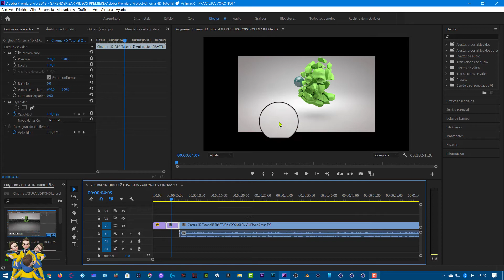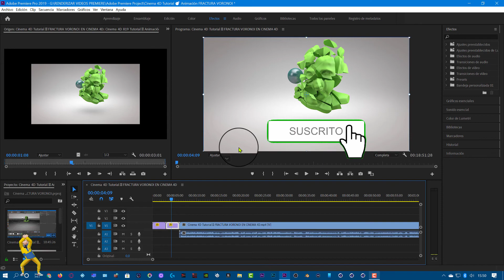Adobe Premier Como Ajustar imagen a Pantalla tutorial [principiantes] 🅿🆁🅴🅼🅸🅴🆁🅴 🅿🆁🅾 🅲🅲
✔Hola amigos que tal estan, en este Tutorial te enseñaré como cambiar el tamaño del vídeo en una secuencia de Premiere Pro CC.
-MANUALMENTE
-SIN ESCALA UNIFORME
⚙ Para no perder la proporción dale en clic secundario y "Ajustar a tamaño de fotograma"
⚙ Modificar tamaño de video en Adobe Premiere.
⚙ Manipular dimensiones de un video en Premeire.

➥LINK Descarga de el Plugins Animation Composer Adobe After Effects cualquier Versión➜
➥LINK Descarga e Instalar Blender 3D 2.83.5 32 Y 64 Bits ➽

➡️Tutorial de Cinema 4D - Crear un LOGO👨‍🏫 de Facebook en 🅲🅸🅽🅴🅼🅰 4🅳

🔴 Como Crear MATERIALES y ESFERAS REFLECTANTES en 🅲🅸🅽🅴🅼🅰 4🅳 Link del Proyecto Utilizado ↣

▬▬▬▬▬▬▬▬▬▬▬ஜ۩۞۩ஜ▬▬▬▬▬▬▬▬▬▬▬▬▬▬

📲                        ▶RECUERDA                                             📲
📲                       ✔Me gusta = valorar                                 📲
📲                       ✔Comentar = mejorar                              📲